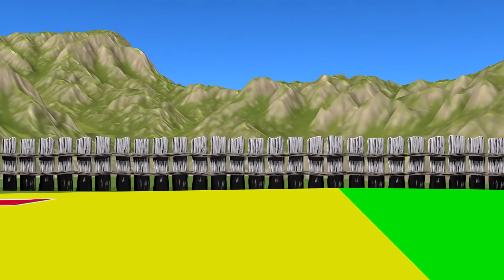Squid Game vs Scary Teacher 3D Burn Honeycomb Candy Level Max 5 Times Challenge 3 Neighbor Winning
Squid Game vs Scary Teacher 3D Burn Honeycomb Candy Level Max 5 Times Challenge Nick and Tani Miss T Winning vs 2 Neighbor Loser.